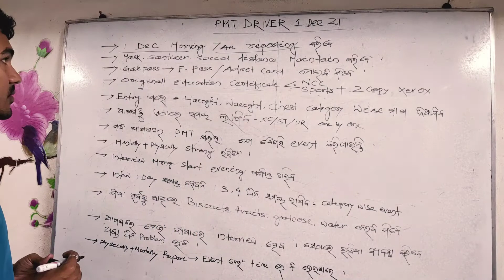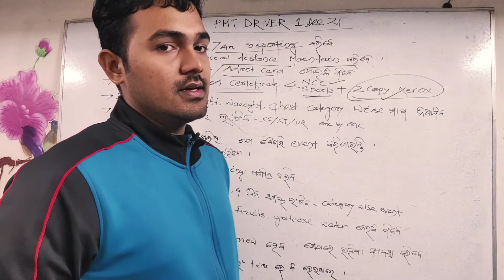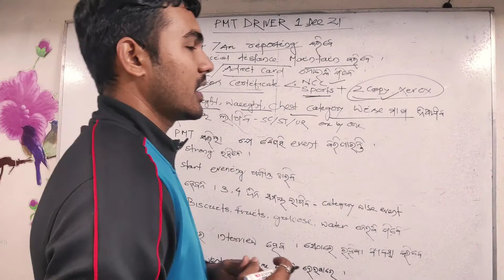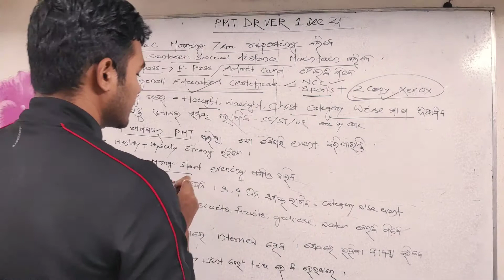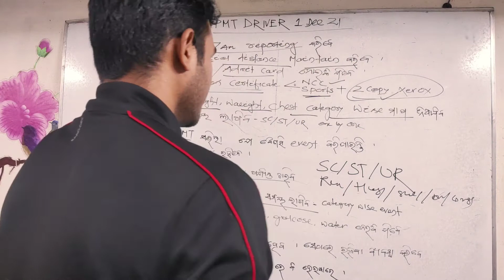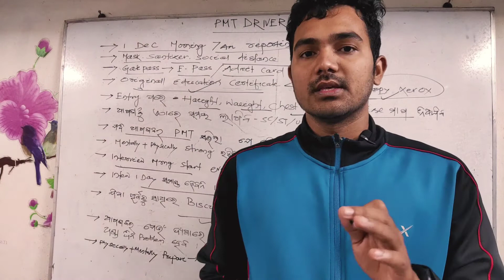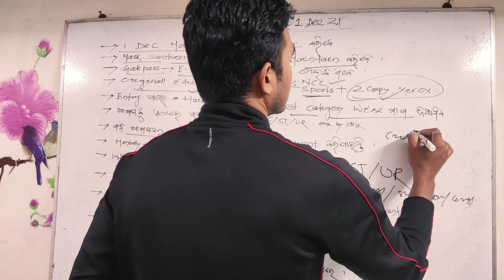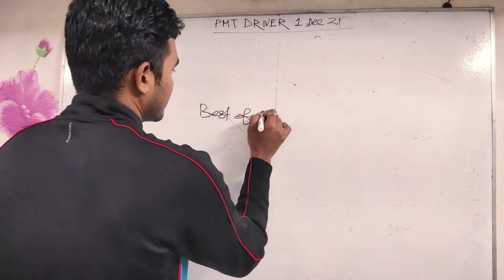PMT driver interview dino kn koribe,sathire kn naeki jibe,kemiti hebo selection process full details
✓1 December morning 7Am re reporting koribe
✓admit sathire naeki jibe
✓mark,santizer,social distance maintain koribe
✓sabu original education certificate naeki jibe
✓light food sathire naeki jibe
✓physically au mentally fit rokhibe